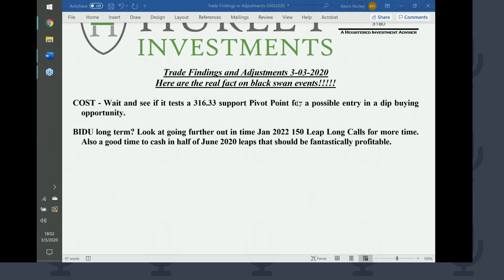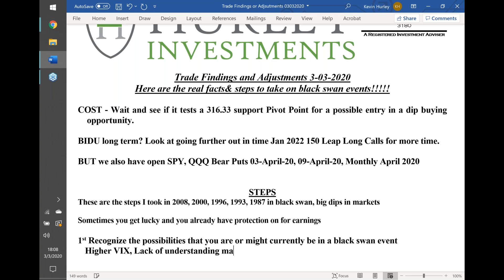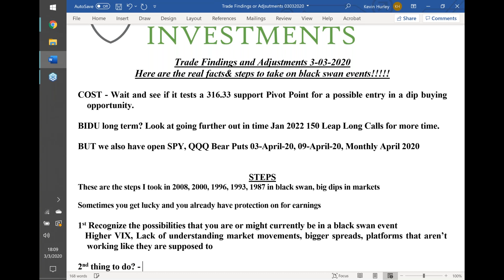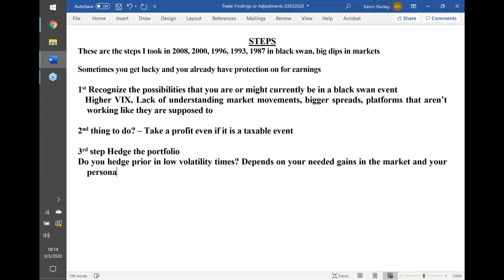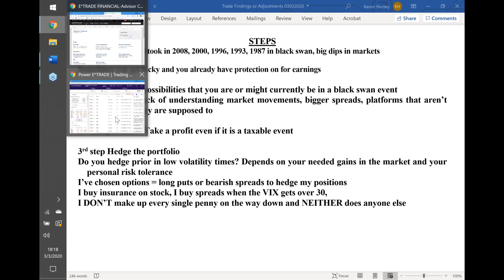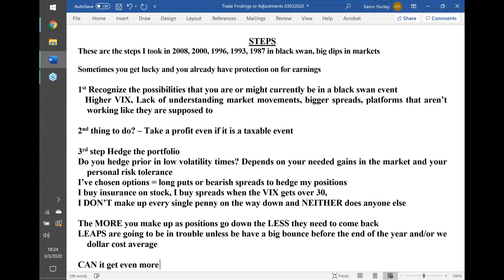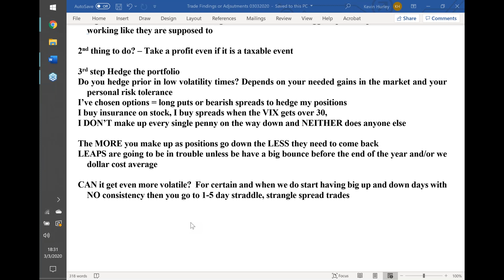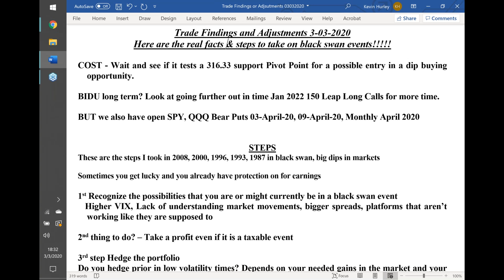Trade Findings and Adjustments 03-03-2020